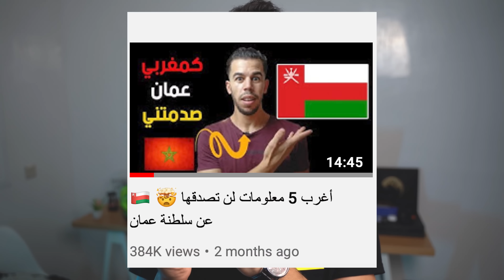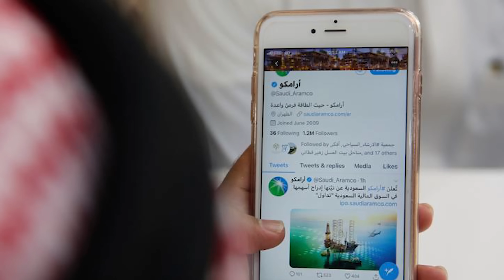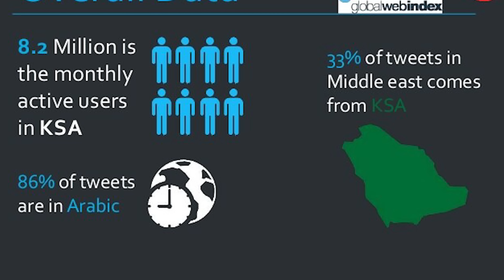😳حقائق ستصدمك عن المملكة العربية السعودية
🙌 قبل أن تضغط على هذا الرابط لتدعمني , شكرا لك
أكثر الدول استعمالا لتطبيق تويتر